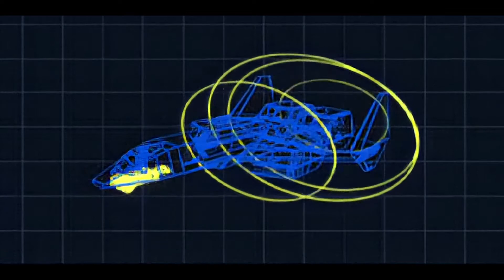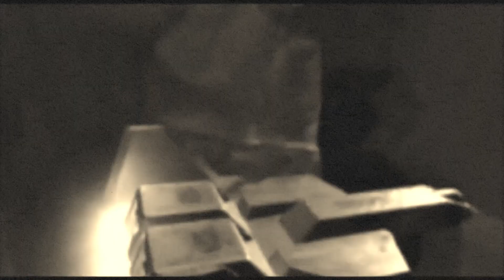OGTV 2.0 WING COMMANDER 3 HD LET'S PLAY 8 (RETROGAMING)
Planète Kilrha nous voilà ! Et avec un petit cadeau pour vous : La tremblor bombe ! Allons nous réussir a détruire la planète des Kilrathi ? Réponse dans cette vidéo...